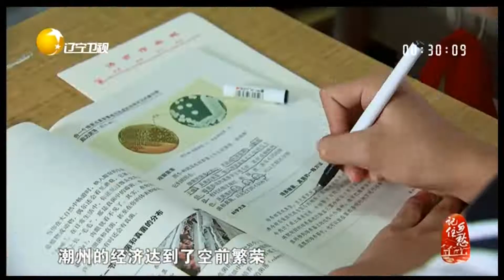韩愈被贬潮州兴修水利，把中原的先进耕种技术传授开来丨记住乡愁